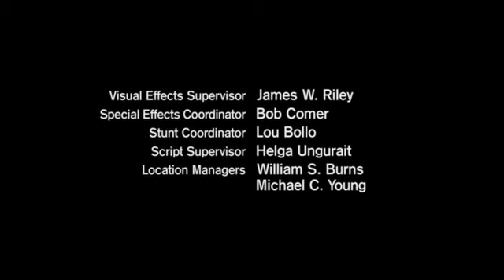La Dimension Desconocida 2002 18 Hunted